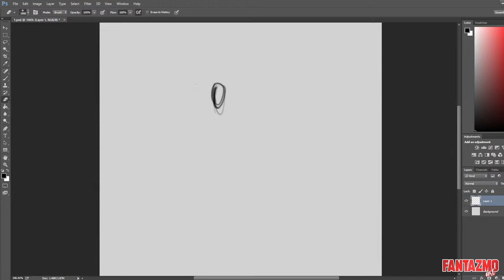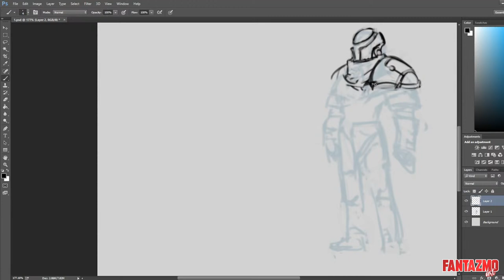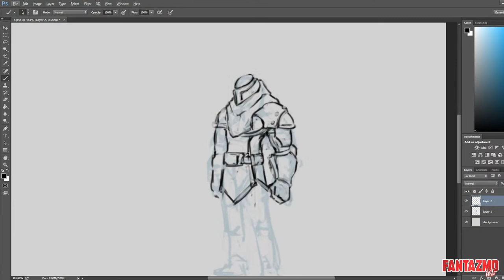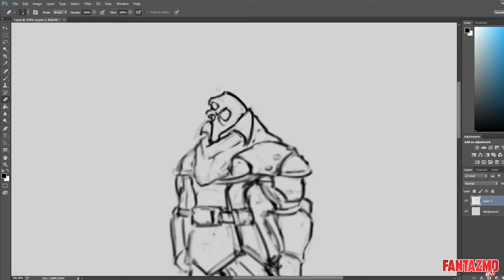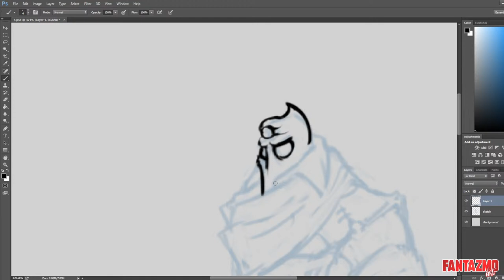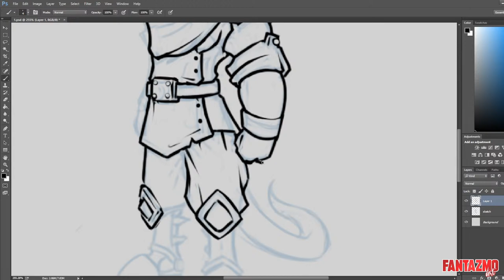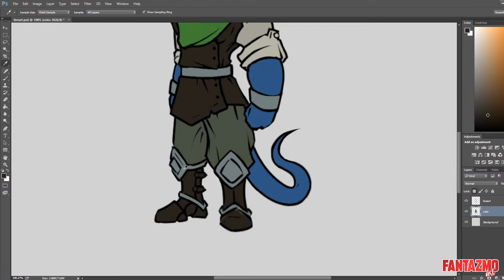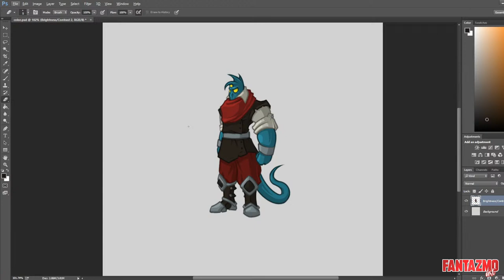Art Stream 035 - Making a 2D game Character